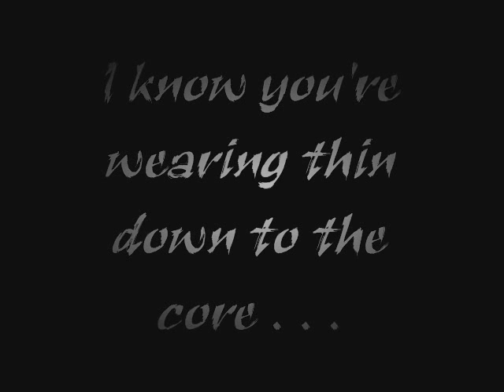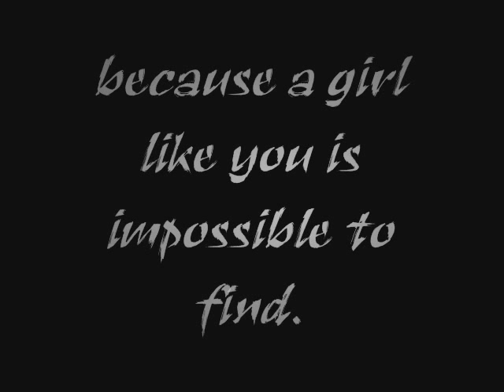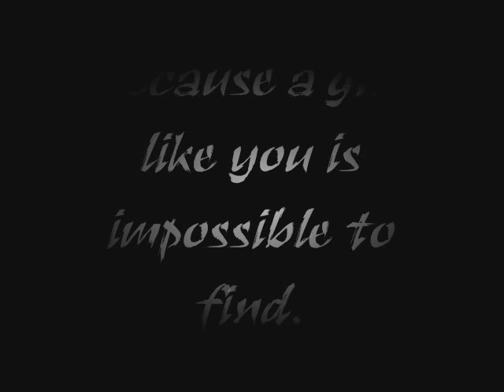Secondhand Serenade Fall For You Lyrics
Song: Fall For You
Artist: Secondhand Serenade